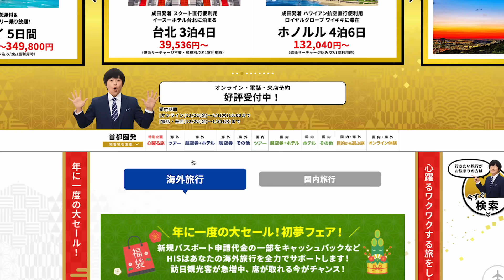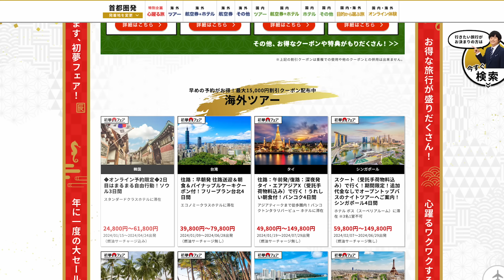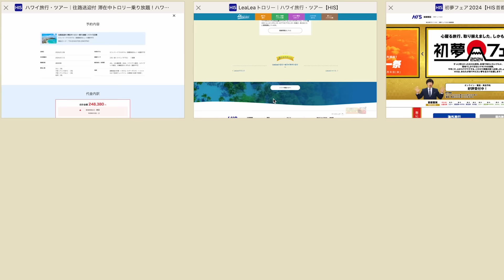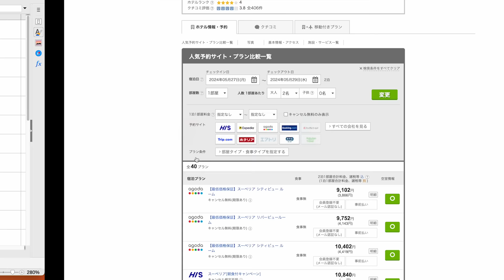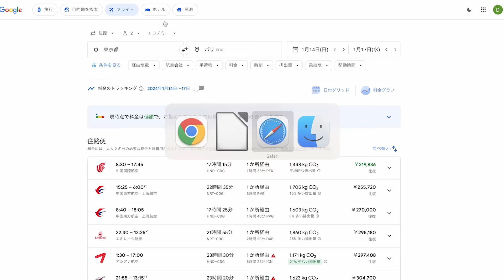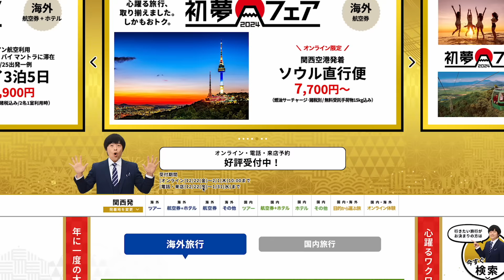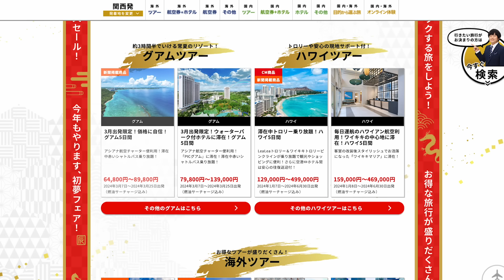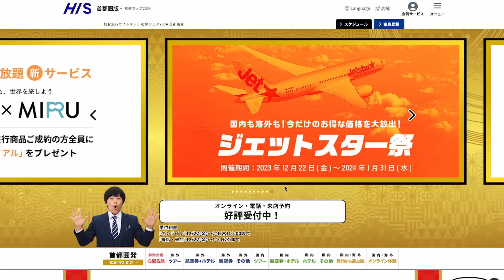【最安値はマジでお得】HISの初夢フェアは本当に安いのか比較した結果〜海外旅行編〜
今日からHIS初夢フェアが発売になりました。本当に安い？実際に比較してみた結果こうなりました。

紹介コード「m4GGe175」を入れて登録すると入会後のミッションクリアで2,000P獲得可能！